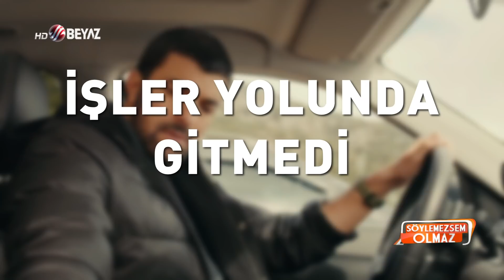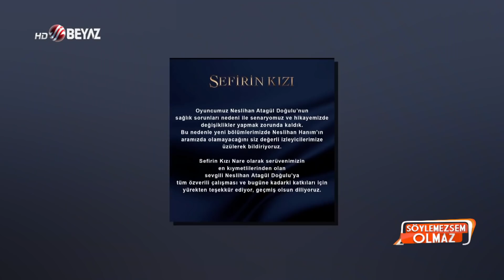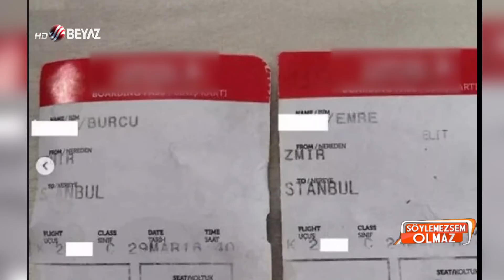Neslihan Atagül Sefirin Kızı Dizisi'ni neden bıraktığı ortaya çıktı! Yeni projesi... / Magazin Turu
Sefirin Kızı Dizisi'ni hastalık gerekçesiyle bırakan oyuncu Neslihan Atagül'ün yeni bir projeyle anlaşma hazırlığında olduğu iddia edildi. Sefirin Kızı Dizisi'ni sürpriz bir bırakan Neslihan Atagül'ün sevenleri gerçekten sağlık problemi olduğuna tam inanmıştı ki İspanya'da bir derginin çekimlerinde ortaya çıkan Neslihan Atagül'ün dünyaca ünlü oyuncularla yeni bir proje konusunda önümüzdeki günlerde anlaşma yapacakları iddia edildi.